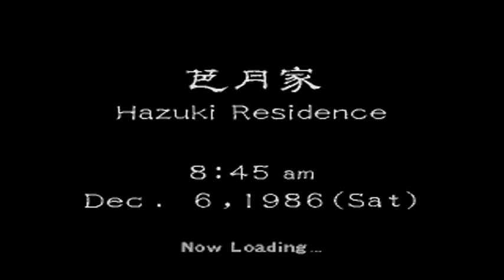Lets Play - Shenmue [17] Der Suzume Park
Beschreibung:
Nach langer Suche finden wir doch endlich den Suzume Park und die Person die dort sein sollte.
Nach ein gespräch mit diesem netten älteren Herren gibt es endlich mehr infos zur suche des Schwarzen Autos.
Gut das einige Personen es gesehen haben,den nur so kommen wir zu unseren Zeil!